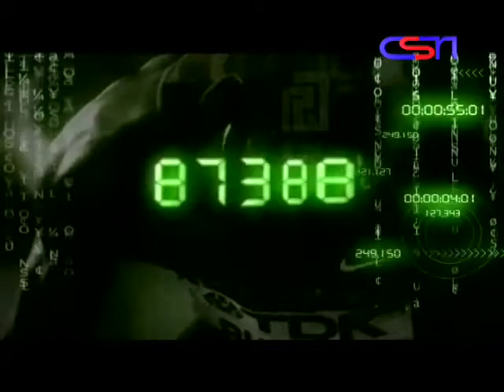Thathparaya - Sports Minister Mahindananda Aluthgamage